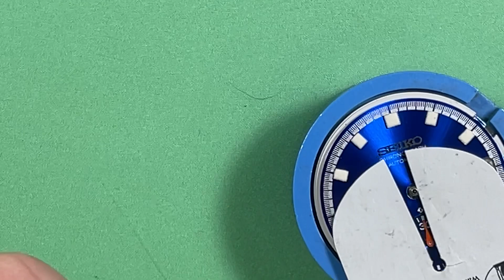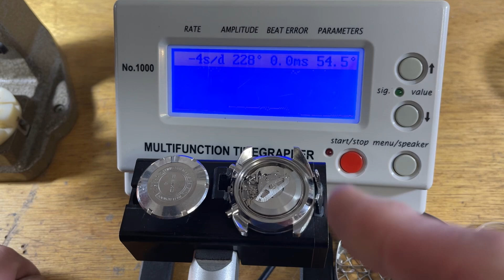For JB: SEIKO 6139-6010 Blue Proof restoration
Recap of the functional restoration of a very nice early Blue Proof.  All original, great watch.

PSA: This video contains sub-optimal levels of sound due to losing my microphone cord, so if you can hear *anything* count that as a win.  Even if that "anything" is tuneless humming.  I did pump up the volume though.  YMMV if you choose to blow part of your life on this.  No Refunds.  Enjoy!